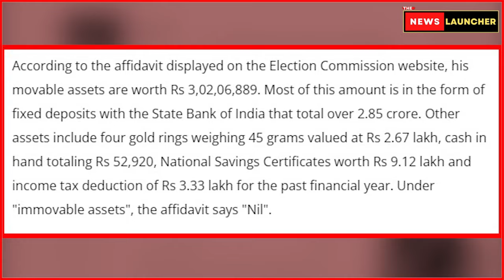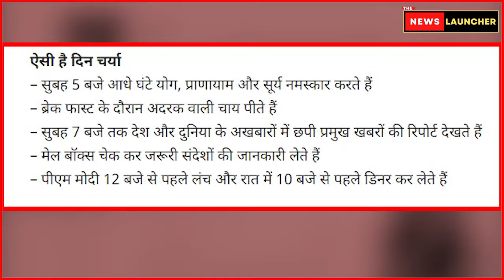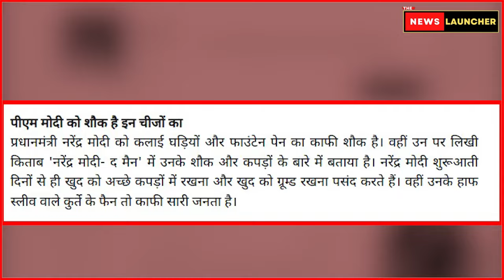Kangana & Modi में ये कैसी रेस? Lok Sabha Election 2024 | The News Launcher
Kangana Ranaut, Modi को हरा कर ही रुकेंगी! The News Launcher